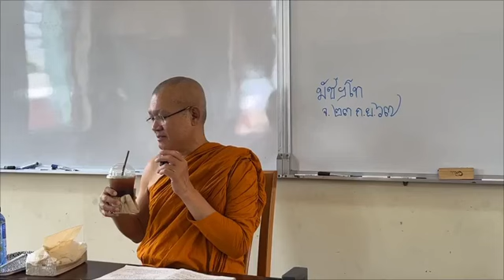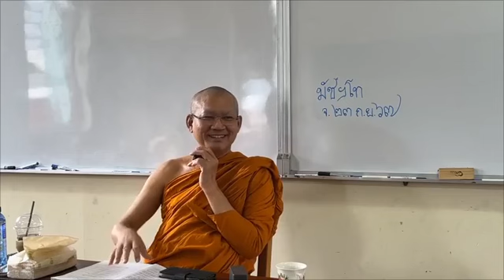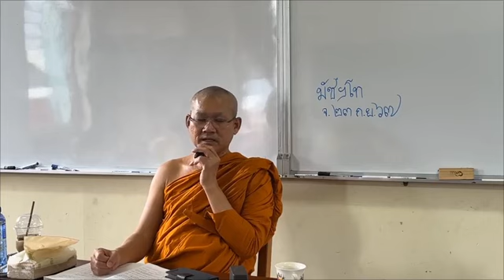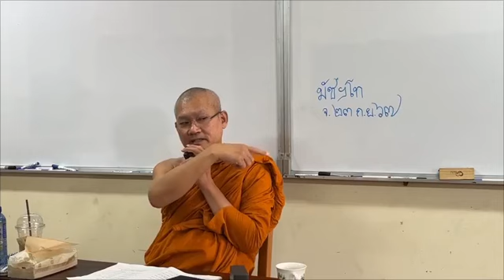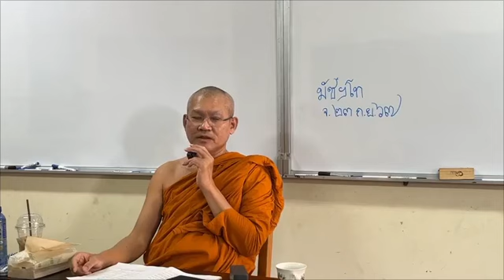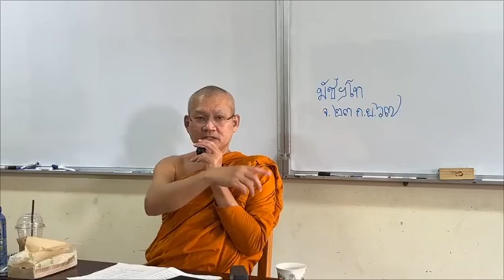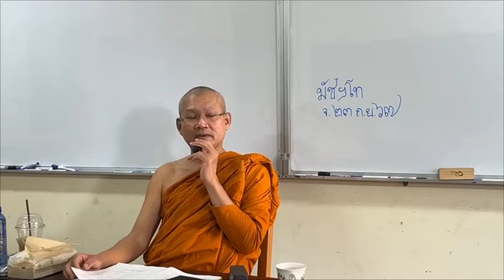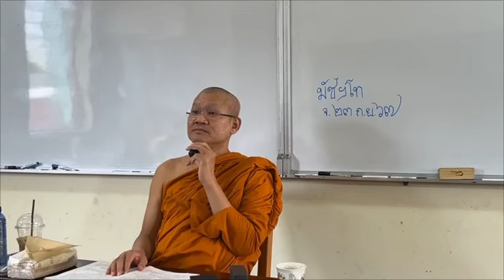035 พระอภิธรรมชั้นมัชฌิมโท ปริจเฉทที่ ๙ : วิปัสสนากรรมฐาน ตอน ๒ : พระมหาไพโรจน์ ญาณกุสโล ป.ธ.๙230967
ครั้งที่ ๓๕
ปริจเฉท ที่ ๙ เล่ม ๒
ครั้งที่ ๒ สมาปัตติเภท อธิบาย
ชั้น มัชฌิมอาภิธรรมิกะโท ปีการศึกษา ๒๕๖๗
สอนโดย พระมหาไพโรจน์_ญาณกุสโล ป.ธ.๙
เจ้าคณะหมายเลข ๖ , ผู้ช่วยเจ้าอาวาส

เครดิตเพจ : อภิธรรมโชติกะวิทยาลัย มจร พุทธอภิธรรม